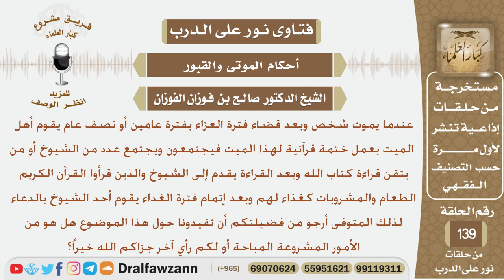ما حكم قيام أهل الميت بعمل ختمة قرآنية بعد وفاة الميت بعامين لهذا الميت؟ الشيخ صالح بن فوزان الفوزان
نص السؤال:
عندما يموت شخص وبعد قضاء فترة العزاء بفترة عامين أو نصف عام يقوم أهل
 الميت بعمل ختمة قرآنية لهذا الميت فيجتمعون ويجتمع عدد من الشيوخ أو من
 يتقن قراءة كتاب الله وبعد القراءة يقدم إلى الشيوخ والذين قرأوا القرآن الكريم
الطعام والمشروبات كغذاء لهم وبعد إتمام فترة الغداء يقوم أحد الشيوخ بالدعاء
 لذلك المتوفى أرجو من فضيلتكم أن تفيدونا حول هذا الموضوع هل هو من
الأمور المشروعة المباحة أو لكم رأي آخر جزاكم الله خيراً؟
السيرة الذاتية :
للاشتراك في قناة الشيخ صالح الفوزان

رئيس الفريق
لمشروع كبار العلماء